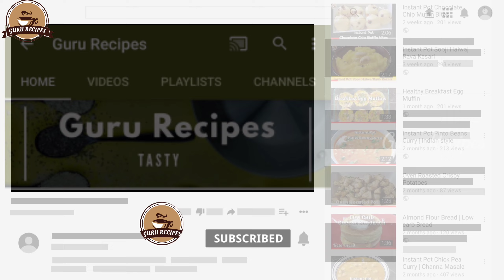Instant Pot Air Fryer Lid Frozen Crispy Hash browns